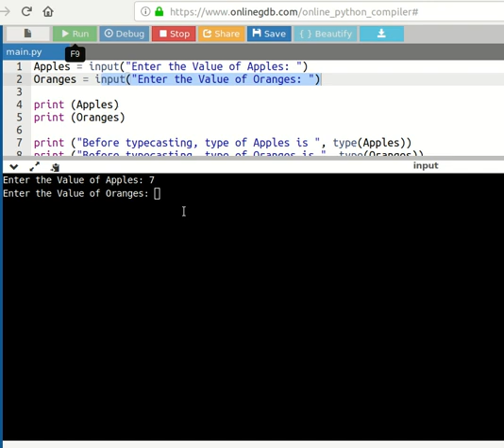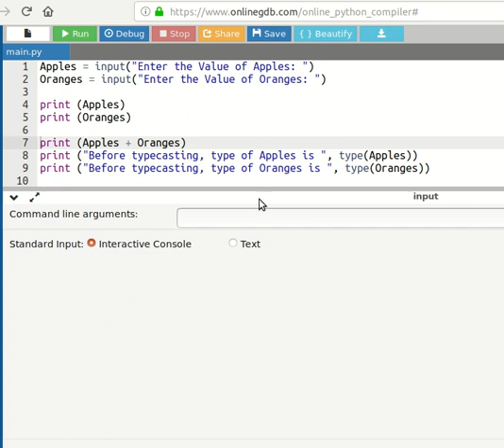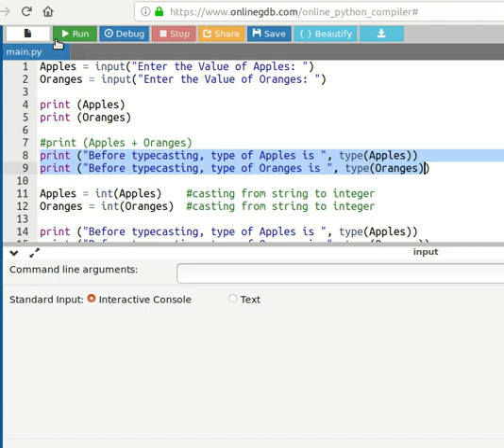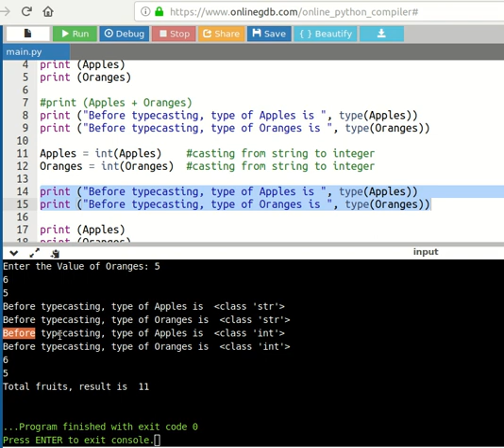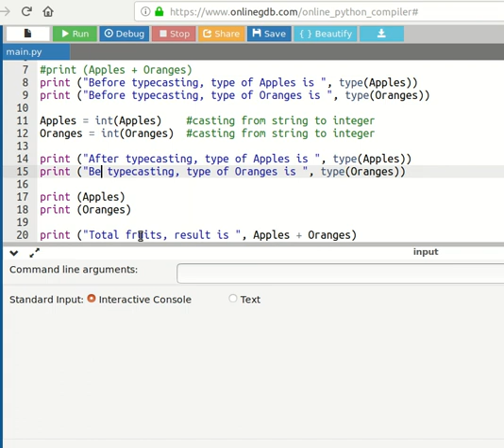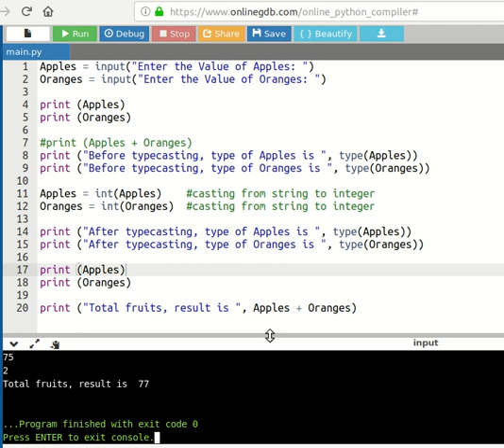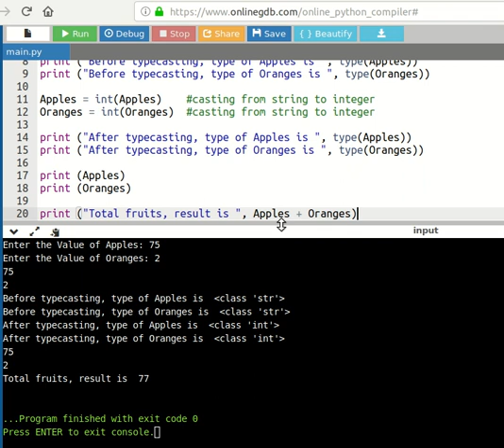Learn Python Programming 7 - Variable Types and Type Casting (with Examples)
Learn Python Variable Types

Apples = input("Enter the Value of Apples: ")
Oranges = input("Enter the Value of Oranges: ")

print (Apples)
print (Oranges)

print (Apples + Oranges)
print ("Before typecasting, type of Apples is ", type(Apples))
print ("Before typecasting, type of Oranges is ", type(Oranges))

Apples = int(Apples) casting from string to integer
Oranges = int(Oranges) casting from string to integer

print ("After typecasting, type of Apples is ", type(Apples))
print ("After typecasting, type of Oranges is ", type(Oranges))

print (Apples)
print (Oranges)

print ("Total fruits, result is ", Apples + Oranges)